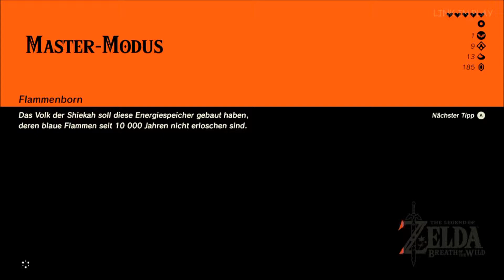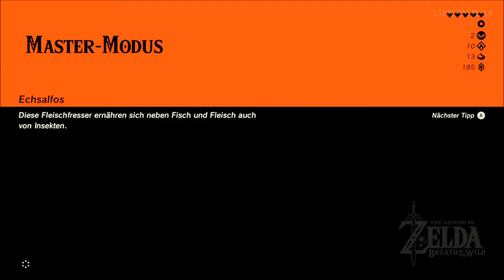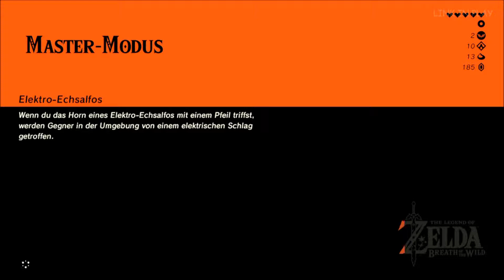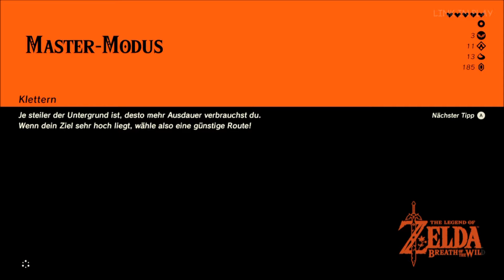[Let´s Play] The Legend of Zelda Breath of the Wild (Master-Modus) Part 14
The Legend of Zelda Breath of the Wild (Master-Modus) Part 14
Der Weg zum Dorf Hateno

Krogs Hateno Festung:
#2 7:14 - 7:27

Gamer over counter:
0